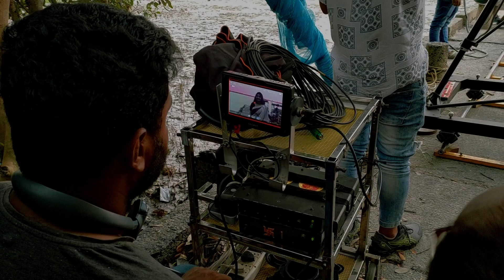সুন্দরবনে শুটিং টুটিং | Sundarban Vlogs 04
Sundarban Vlogs
Sundarban Diary
Hemnagar Sundarban